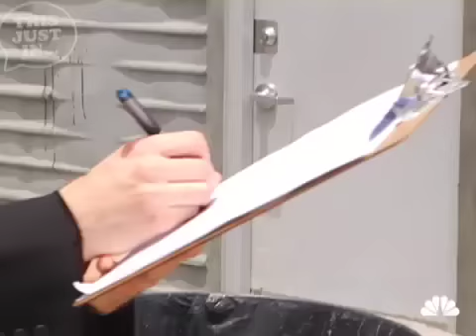To Catch A Predator: The Reunion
It may not be the NBC reunion you've been waiting for, but ya know what?  You'll get the reunion NBC gives you and thank them for not sending the Peacock to your house to peck your eyes out.